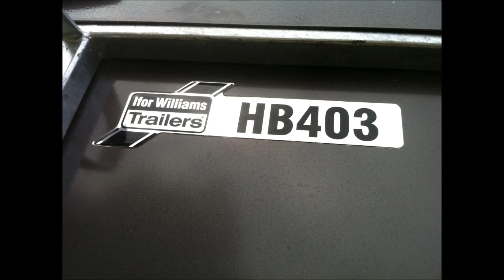★ OMFG... MY TRAILER ★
ok, so this is officially MY trailer :D we picked it up at 11:30, 30th September 2012 :D its the HB403 Ifor Williams Single Trailer, front and rear unload with Gas Strut ramps, alluminium floor, rubber matting, a mirror, steel breast and breach bars :D he's already been in, and he trusts it so muhc, its so trustworthy :) i still cant get over that i have it :D i've waited so long and now i have it :) we'll be out competing alot more now that we have it, we have our first ODE next sunday, we were going to hack there, but there's no need anymore :D haha as if some of you didnt beleive me ;)  last thing i need to say is : BITCHES BE JEL ;)